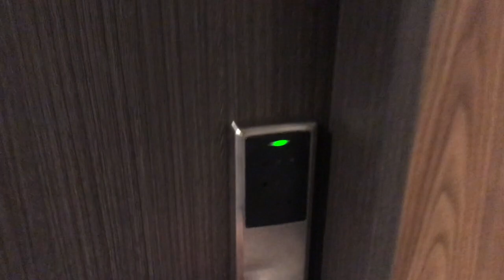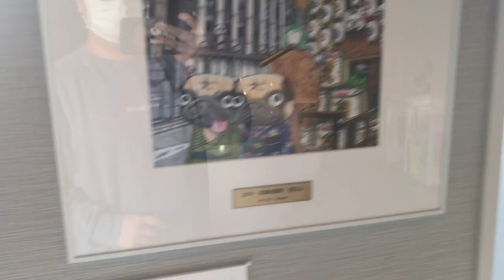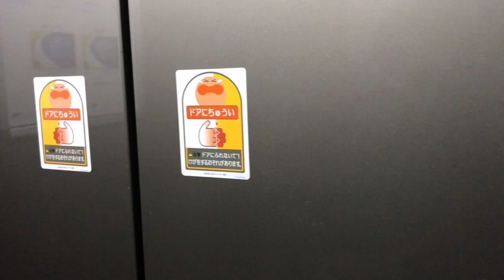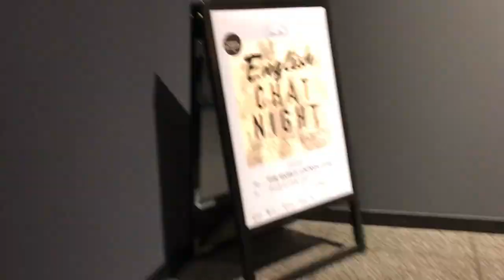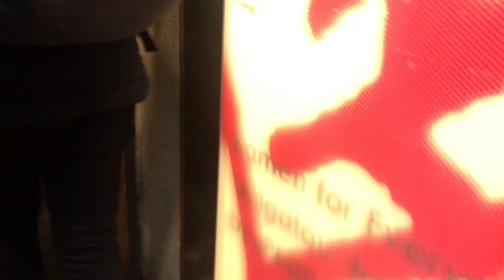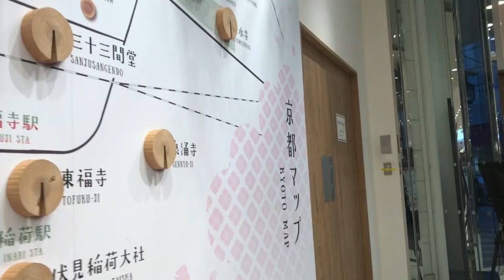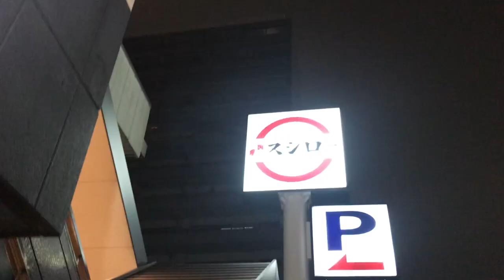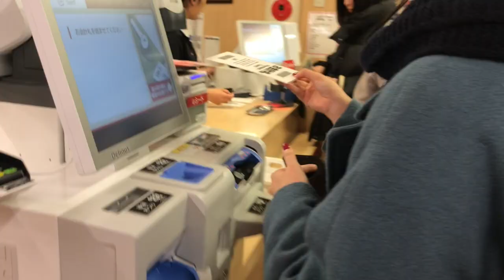Kyoto Vlog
This video is about I went to Kyoto for one week Japanese study and I've a lot of fun there plus make lots of new friends.